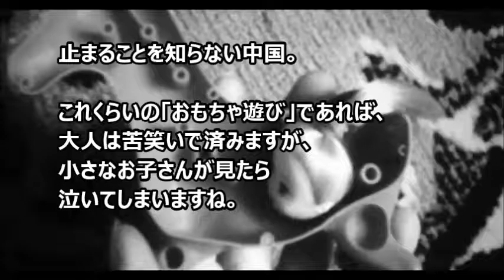ちょっと待って！中国製おもちゃの中に入っていた信じられないものに唖然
その正体こそが、人形の頭！！

ポニーテール（ポニーの尻尾）とは上手く言ったもので…って全然笑えません。

恐らくですが、余ってしまった在庫を再利用した結果なのでしょうが、これは果たしてエコと言えるのでしょうか！？

何を仕出かすか分からない中国製品ですが、私たちに様々な全く嬉しくないイリュージョンを仕掛けてくれています。

◆関連動画

その理由にとっても共感！部屋が綺麗な人よりも、部屋が汚い人のほうが「心が美しい？」

【裏技】凍ったフロントガラスをお湯で溶かすのは超危険！○○を使って素早く溶かす方法！即実践！！

【衝撃】心筋梗塞が起こる1か月前に出る6つの前兆！この症状が出たら要注意！予防法とは・・【男女必見】

１日４０本のタバコを吸う２歳児がヤバい。現在の姿がとんでもないことに！！！

『ポッキー』CMでのブレイクから10年…新垣結衣が常に“全盛期”であり続ける理由